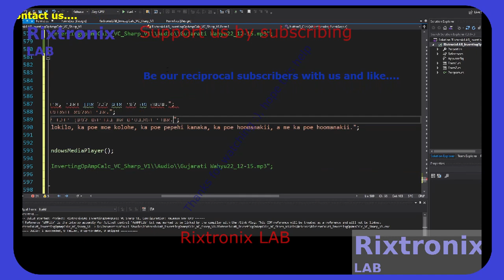Inverting Op-Amp Calc-Lang C#-Voice-124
SMBJ12A TVS Diode 14V 30.2A DO214 5Pcs
STM32F401 Dev.Board Black Small Footprint 1Pc
Atmega328 DIP 28 MCU 1Pc
STM32F411 Dev.Board Black Small Footprint 1Pc
L7809 9V Linear Regulator TO-220 5Pcs
L7810 10V Linear Regulator TO-220 5Pcs
Microchip 16F877A 40DIP MCU 1Pc
L7915CV TO-220 -15 Linear Regulator 2Pcs
J201 TO-92 N-FET Low Level Audio-G.Purpose 5Pcs
Desktop PC Power Switch SW-ON 2Pcs
3D Printer Hot End nozzle 1.0mm ,1.75mm filament , brass 2Pcs
Super Capacitor 15F 5.5V 1Pc
Magnifying Glass Hardware Debug 40X 1Pc
ATMEL EEPROM SPI 93C46 5Pcs
XR2206CP DIP16 2Pcs
Handle Bar Tape Blue-Army-Soft 1Pair
FM Receiver Transmiter Module DIY Kit 1Pcs
Digital Clock Kit 2.54cm Digit STC15F204EA MCU 1Pc
ST L7912CV TO-220 Linear -12V 1500mA Regulator 2Pcs
ST L7885CV TO-220 Linear 8.5V 1500mA Regulator 2Pcs
3D Printer Hot End nozzle 0.8mm ,1.75mm filament , brass 2Pcs
OV7670 VGA CAMERA Sensor I2C 1Pc
LM2576 Step Down Regulator 3A 4-40V TO-220 5Pcs
L7824CV 24V Linear Regulator 1A TO-220 5Pcs
ATX Power Supply Adaptor to 5V,12V,3.3V,-12V,fuse LED-1Pc
2SD1088 TO-220 NPN Darlington Transistor Vc=250V Ic=6A 5Pcs
ST L7808CV TO-220 Linear 8V 1A Regulator 5Pcs
ST L7806CV TO-220 Linear 6V 1A Regulator 5Pcs
L7905CV TO-220 -5V Linear Regulator 2Pcs
L7906CV TO-220 -6V Linear Regulator 2Pcs
L7909CV TO-220 -9V Linear Regulator 2Pcs
L7924CV TO-220 -24V Linear Regulator 2Pcs
L7908CV TO-220 -8V Linear Regulator 2Pcs